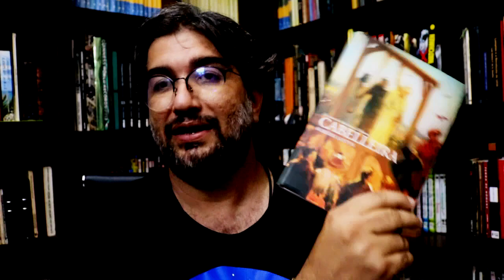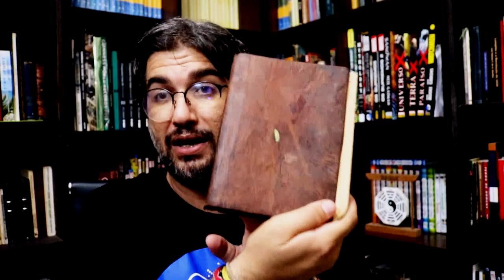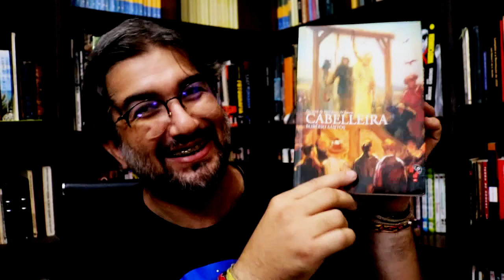LAMPIÃO E JESUS CRISTO | CNL | 906